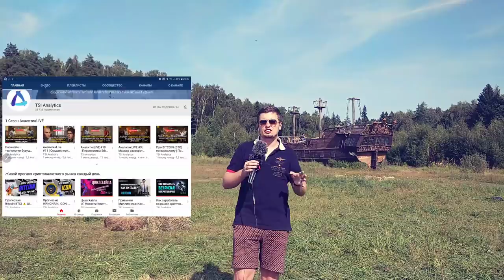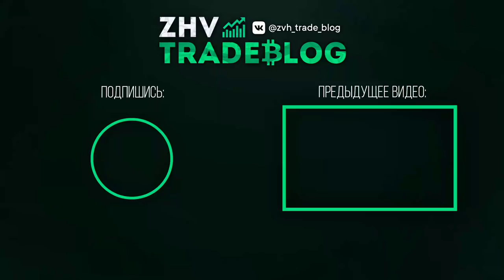Bitcoin . ШОУ НАЧИНАЕТСЯ . Прогноз, рекомендации.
Торгую исключительно по курсам этой